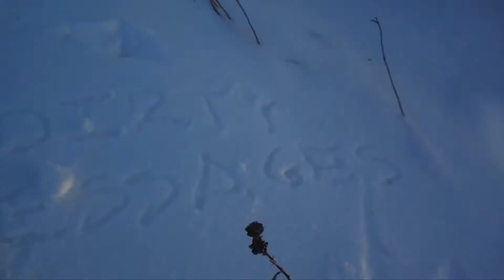TRICK SLEDDING! 12/18/10 (Day 423)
Today we went sledding again.
Forever.